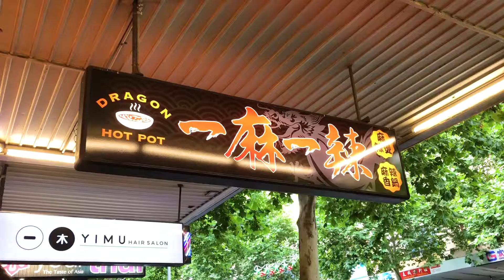Ma La Ban stir fry noodles at Dragon hot pot